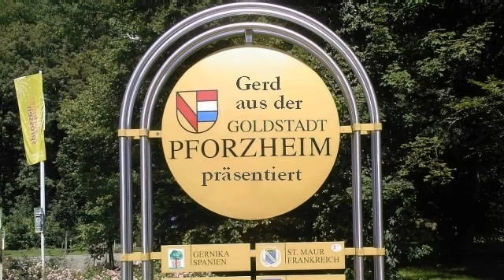Autofahrt Pforzheim Wuerm 1980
30 Jahre ist´s alt dieses Video